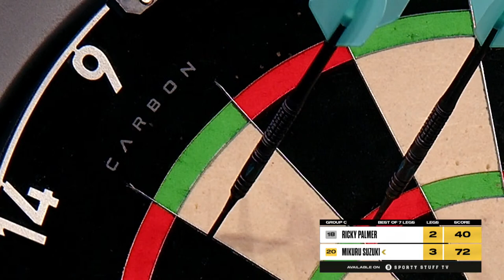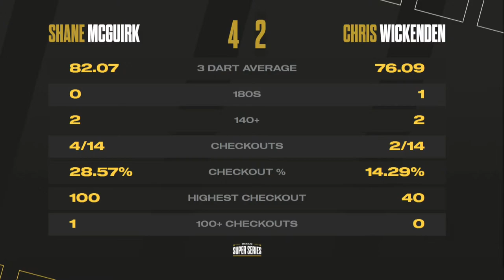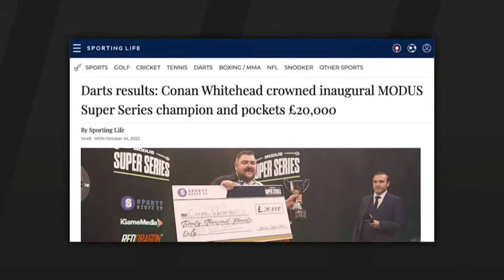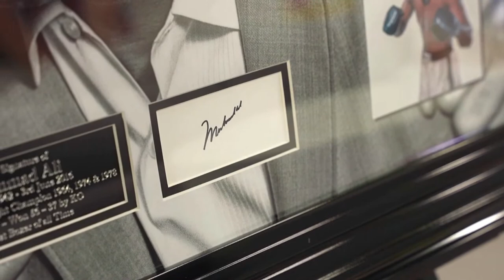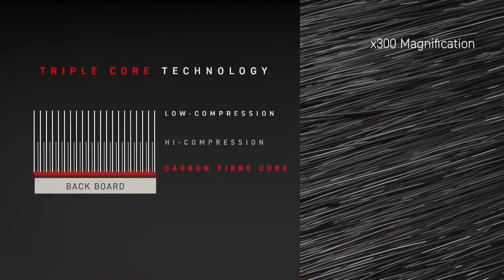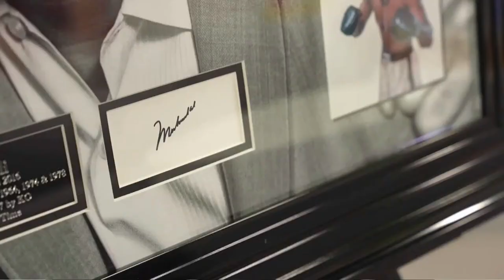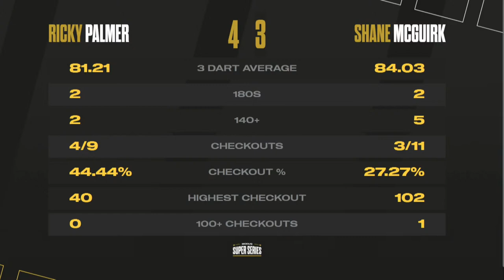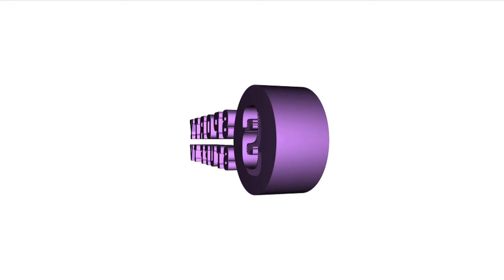MODUS Super Series | Series 5 Week 7 | Group C Session 1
Welcome to the MODUS Super Series in 2023. It's Thursday 21st September and this is the first session of Group C week 7!

15 Matches are all live from 1:00pm